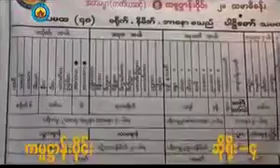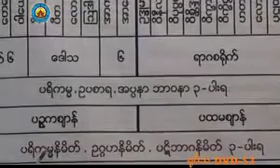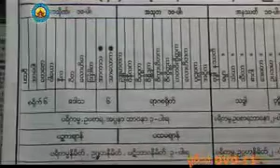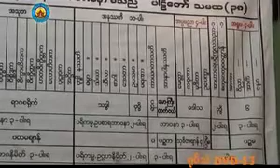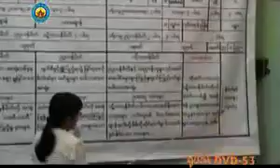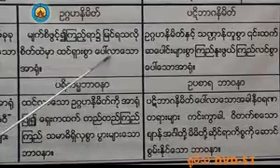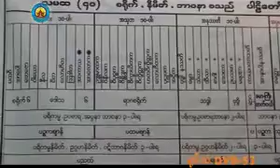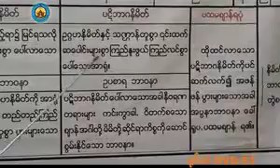ကမ္မဋ္ဌာန်း ပို့ချချက် အမှတ်စဉ် (၄) ဆိုရိုး